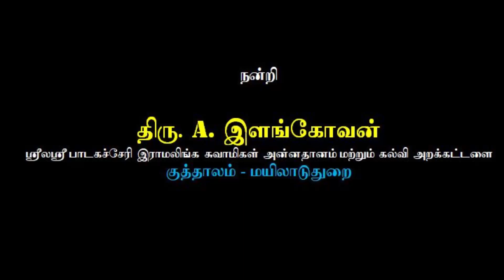Siddhargal Thiruvadi | Epi.0560 | Kodi Swamigal | Ponmudisamy | Kodi Thatha Puravipalayam | Part-67